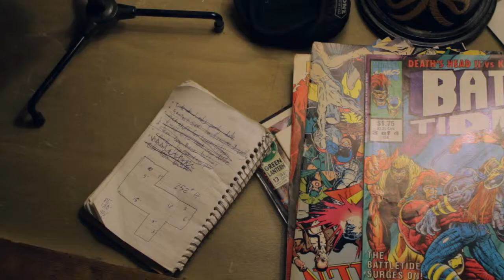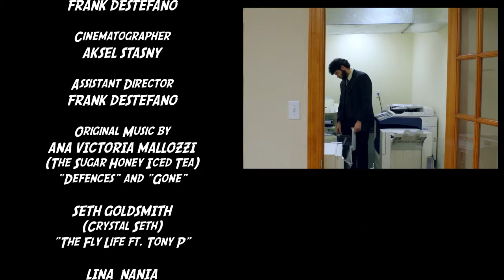Logan's Power - SHORT FILM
LOGAN'S POWER (2013) DIR. MICHAEL LAMARRA | SHORT FILM | COMEDY
Logan is a twenty-eight year old who has fallen in love with a co-worker. An avid comic book fan, Logan decides to adopt a new persona in order to woo her, against the advice of his friend Kat. His decision sets off a chain reaction that drastically alters Logan's personal and work relationships.

Written & Directed By MICHAEL LAMARRA
Starring SKETKH WILLIAMS
Co-Starring KRISTA AMIGONE, DAVID BLY & ELIZABETH LEE
Produced By JENNIFER TORO & FRANK DESTEFANO
Director of Photography AKSEL STASNY
Assistant Director FRANK DESTEFANO
Editor MICHAEL LAMARRA
Original Music By ANA MALLOZZI, SETH GOLDSMITH-CRYSTAL SETH & LINA NANIA

FESTIVALS / SCREENINGS:
CONEY ISLAND FILM FESTIVAL (2012)
NEW YORK ZERO FILM FESTIVAL (2012)